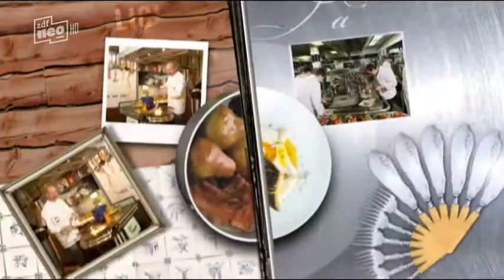Lafer Lichter Lecker.Panagiota Peridou & Joseph Hannesschläger